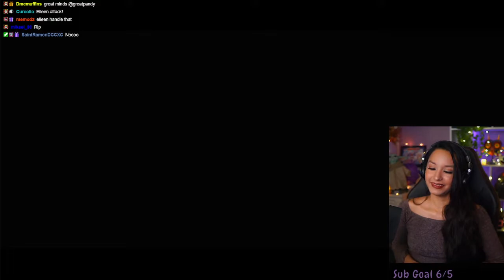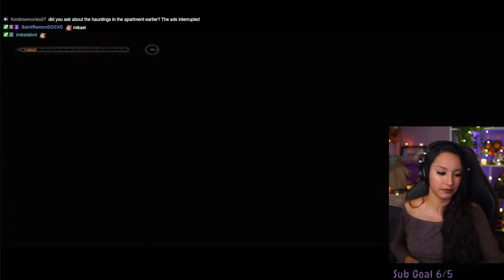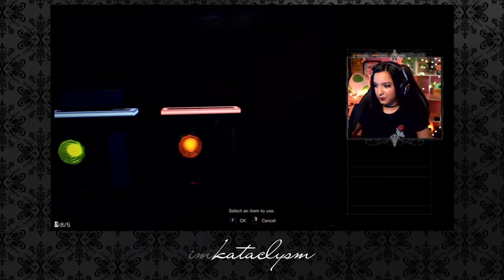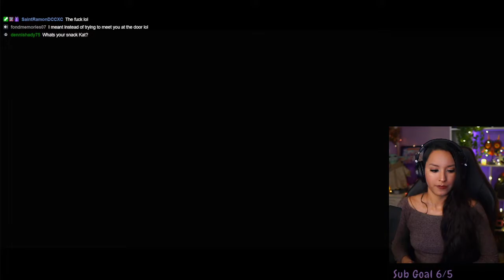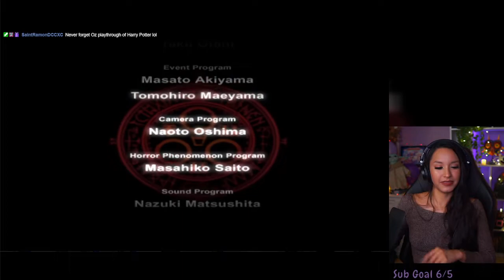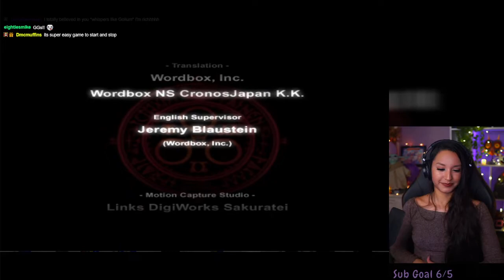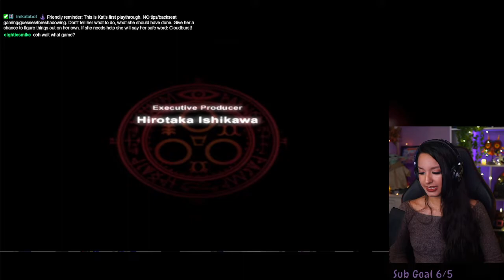First Playthrough | Silent Hill 4: The Room | Part 7 | Let's Play w/ imkataclysm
Silent Hill 4: The Room | Part 7